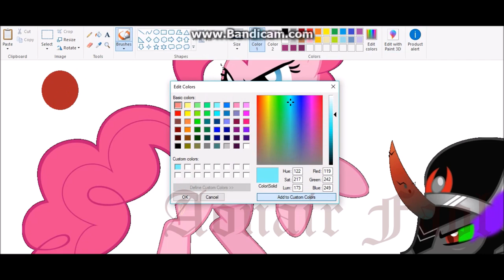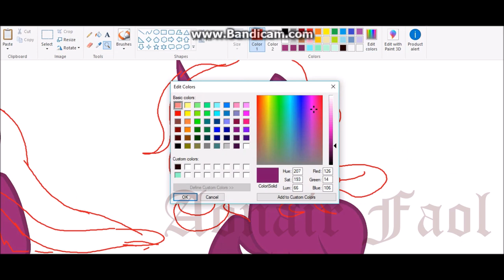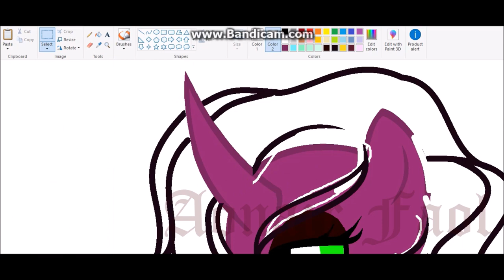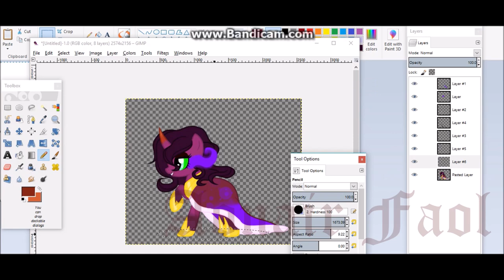Pinkie Pie x King Sombra Custom ~ Speedpaint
Time Taken:
1 hour